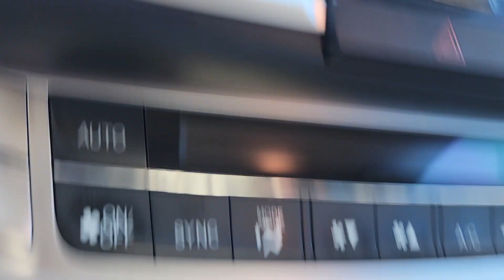breakfast and just one of thoes days story time work drama I'm not the 1